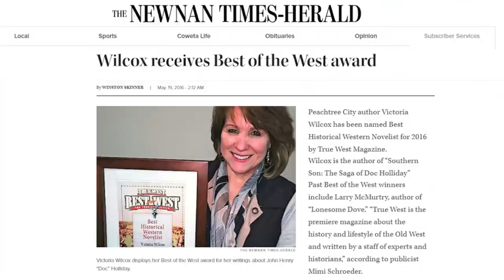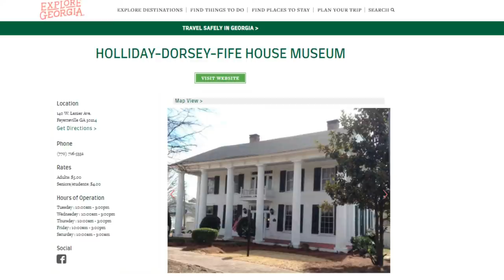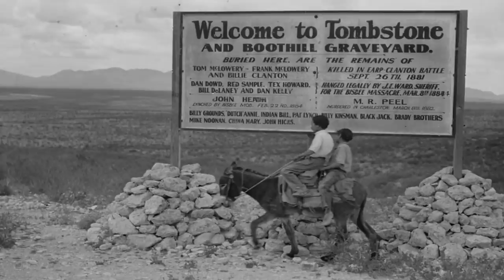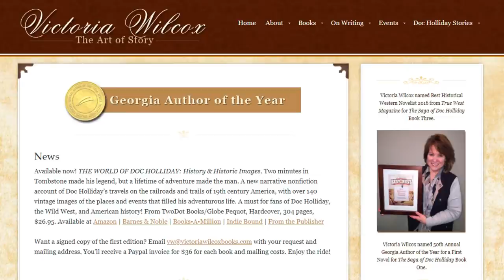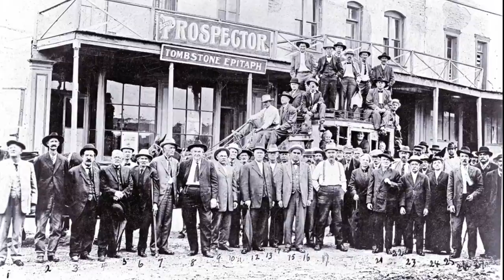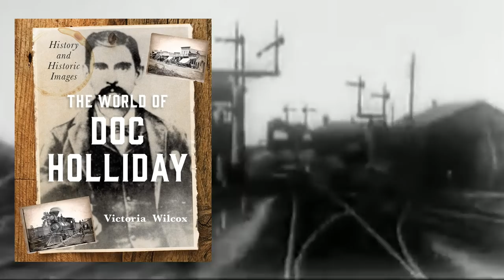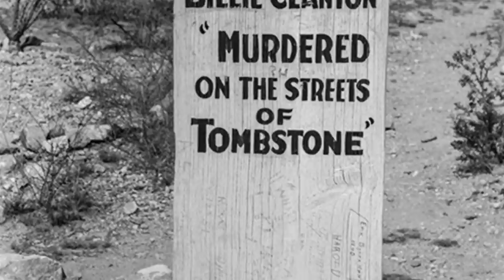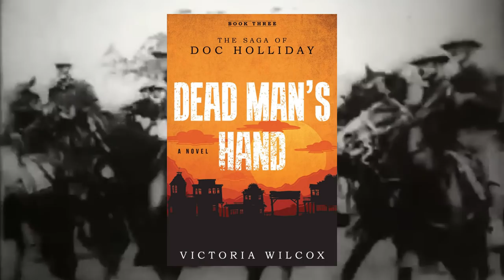Victoria Wilcox - The World of Doc Holliday: History and Historic Images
We all know the name of John Henry “Doc” Holliday, but who was he in that lifetime beyond the fences of the O.K. Corral, standing guns drawn with Wyatt Earp? Our time machine travels back to meet this icon of the Old West, before and after his moment of destiny in Tombstone, Arizona, at the O.K. Corral.

Our guide on this journey is Victoria Wilcox, who brings us The World of Doc Holliday: History and Historic Images. Victoria Wilcox is founding director of Georgia’s Holliday-Dorsey-Fife Museum and the brains behind the documentary In Search of Doc Holliday. She also authored The Saga of Doc Holliday trilogy, featuring the historical fiction novels Southern Son, Dance with the Devil, and Dead Man's Hand. True West Magazine named her the Best Historical Western Novelist and her debut novel earned Georgia's Author of the Year Award.

Visit our guest at VictoriaWilcoxBooks.com, or on the social media outlets Twitter, Instagram, Facebook and LinkedIn.